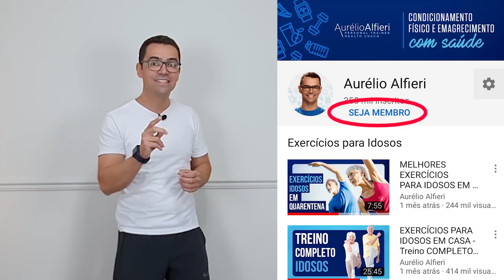GINÁSTICA FÁCIL PARA EMAGRECER | Tabata 8 min | Iniciante em casa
Treino de ginástica iniciante fácil para emagrecer com 8 minutos
Agora vai ficar mais fácil emagrecer em casa com aulas fáceis!
Esse é um treino funcional intervalado hiit para iniciantes, obesos, idosos e sedentários

📱 Baixe o APP do Canal do Aurélio GRÁTIS e receba vídeos exclusivos

CREF: 009911-G/PR